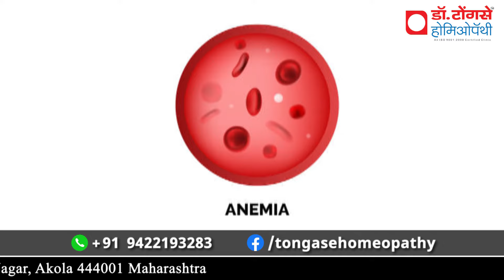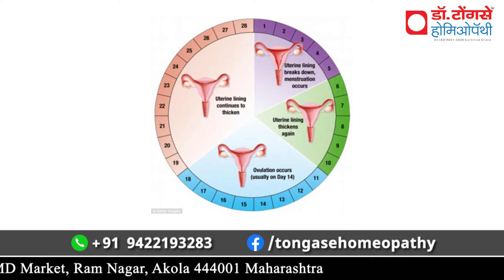महिलाओ में कमजोरी भागने के जबरदस्त उपाय I Women Weakness: Reasons & Treatment hindi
महिलाओं में कमजोरी के कारण और उसके इलाज के बारे में जानकारी चाहते हैं? इस वीडियो में हम आपको बताएंगे महिलाओं में कमजोरी के प्रमुख कारण और इसके उपचार के विभिन्न तरीके। जानिए कैसे आप अपनी सेहत को मजबूत और स्वस्थ बना सकती हैं।